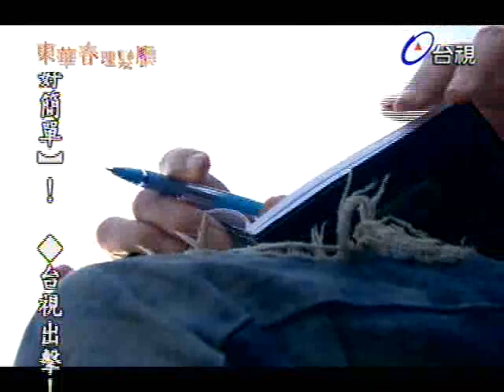東華春理髮廳 2013-01-22 pt.5/7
本劇原著『東華春理髮廳』榮獲98年劇情漫畫獎首獎。
2012/11/26 起，台視頻道週一至週四晚間 8 點播出。